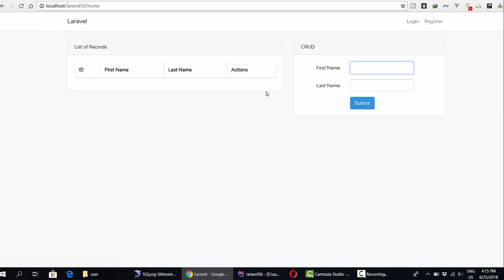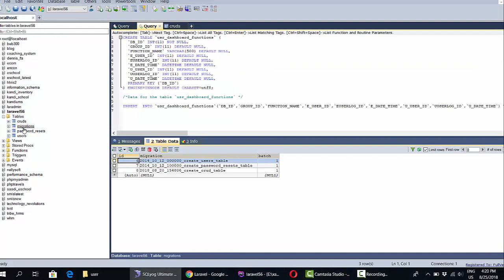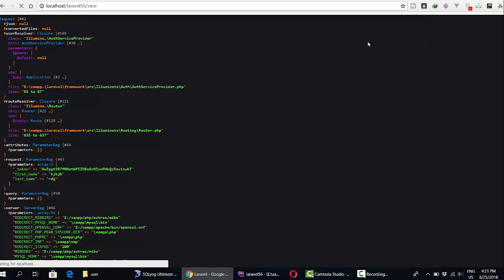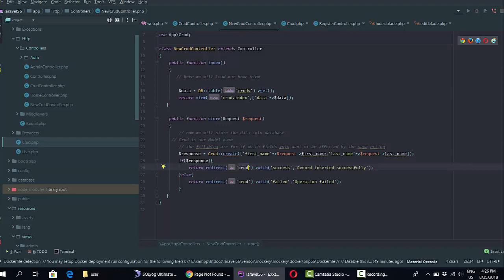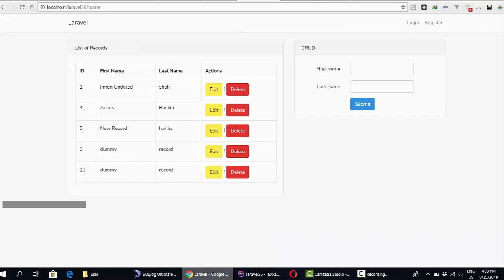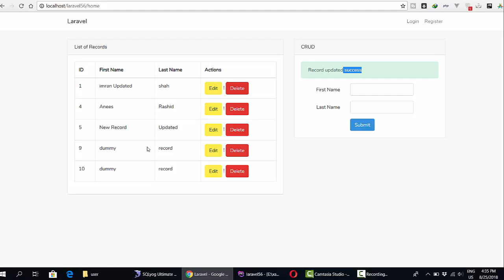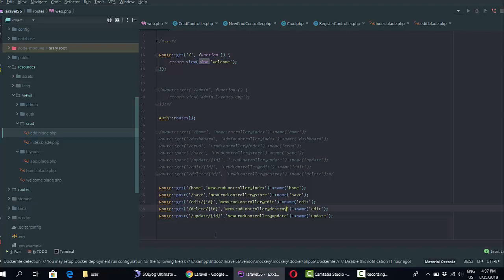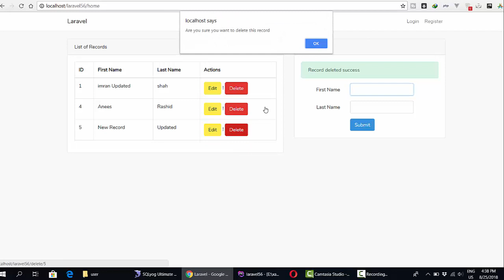Laravel 5.6 Crud Tutorial for Beginners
Laravel 5.6 Crud in very simple steps.

 The very basic operations in Laravel 5.6 to make CRUD in very simple steps for beginners.

Best Web Development tutorials, creating real time applications using codeigniter and laravel.